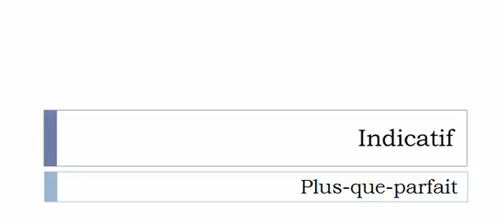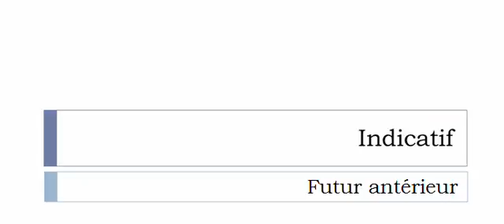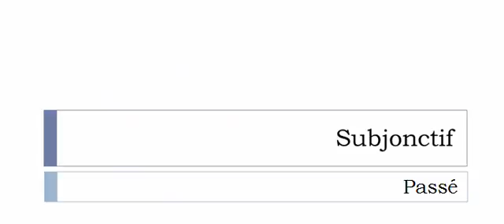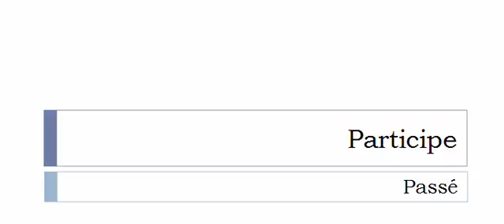Learn French conjugation with me # Verb = Photocomposer